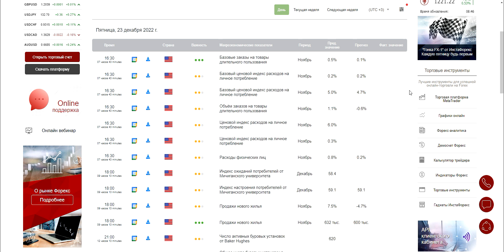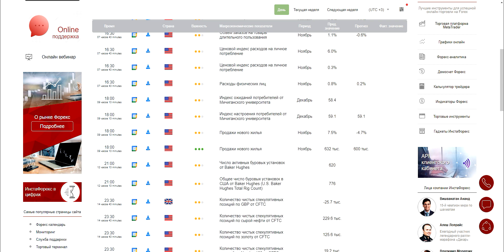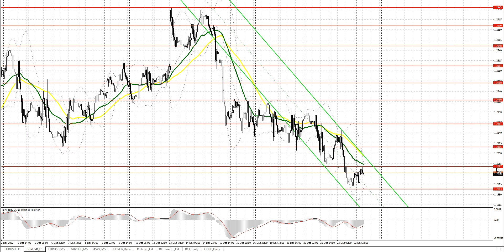Прогноз на 23.12.2022 от Максима Магдалинина: Давление на евро и фунт возвращается к концу недели.